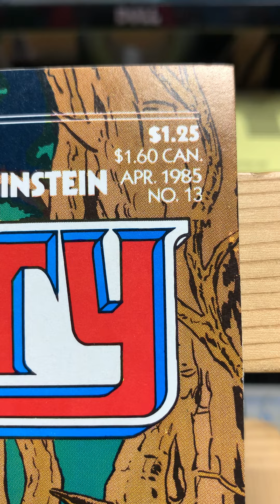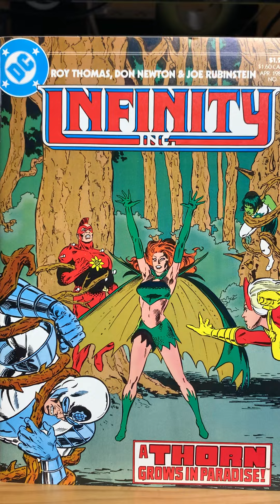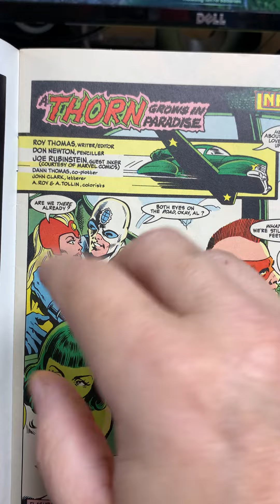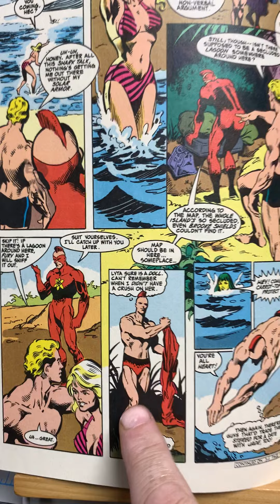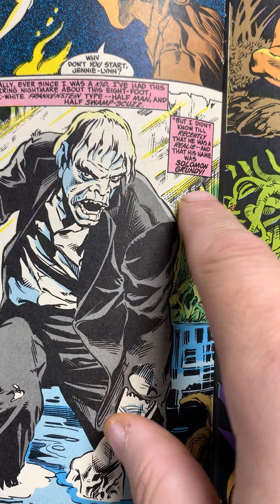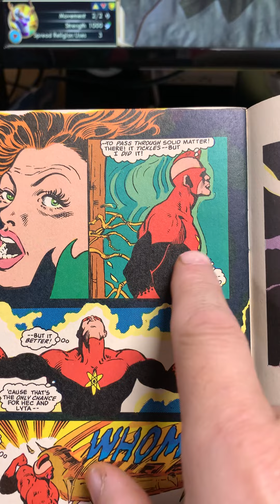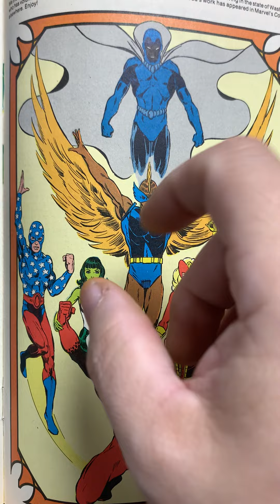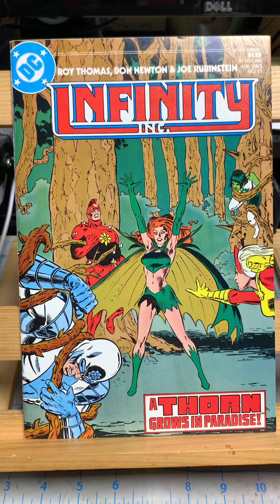Infinity Inc 13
The last work of legendary artist Don Newton. Also features the first professional work of Todd McFarland.